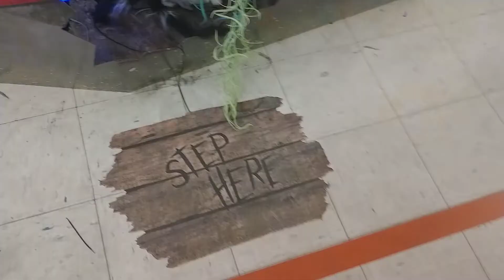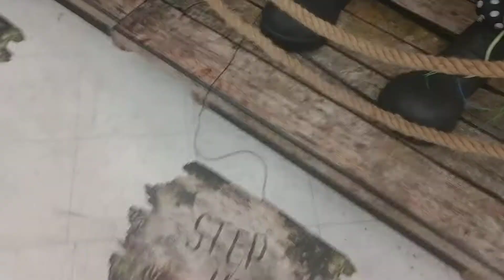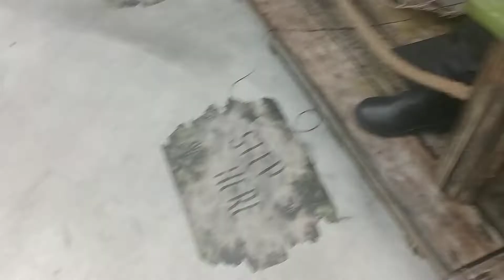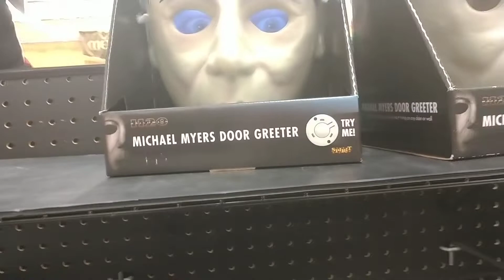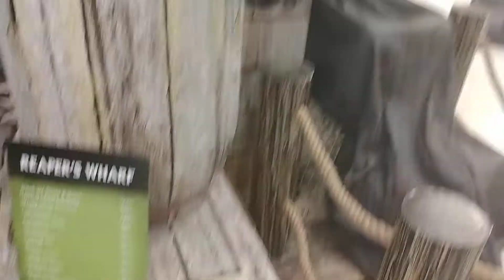Spirit Halloween 2019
It ended due to storage, but enjoy the video :)